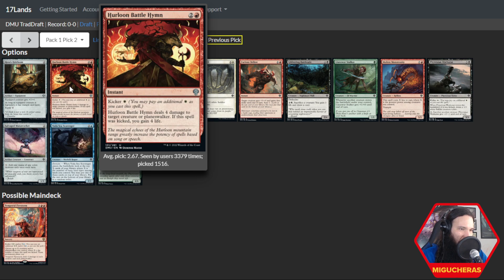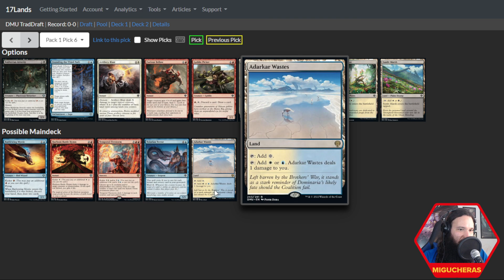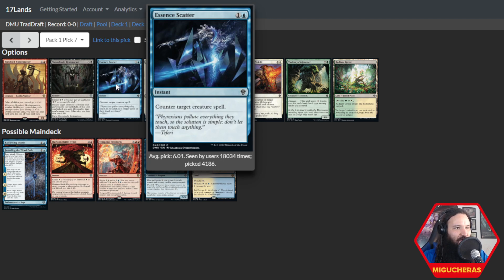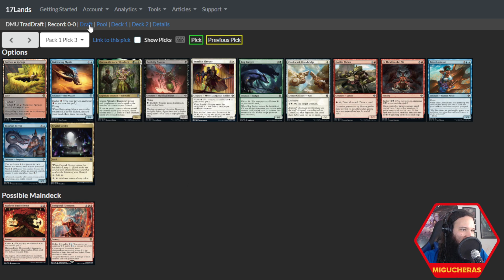Dominaria Draft Review #2 (Magic: the Gathering Arena)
Um agradecimento a João, Jimmy, Victor, Kaio, Diego, Bruno, Frederico, Leonel, Gustavo, Gabriel, Donizete e todas as pessoas assinantes pela força!